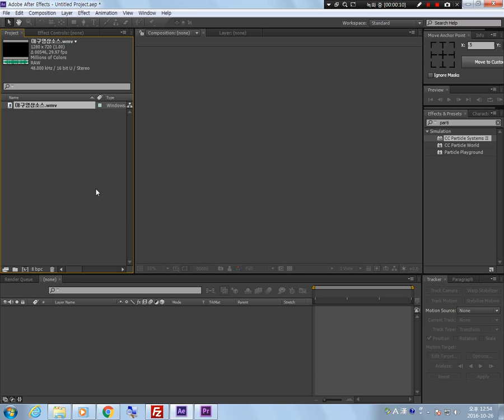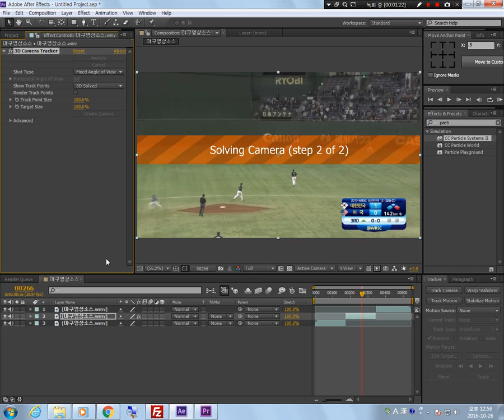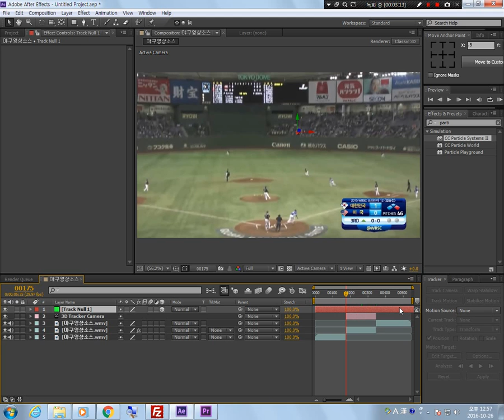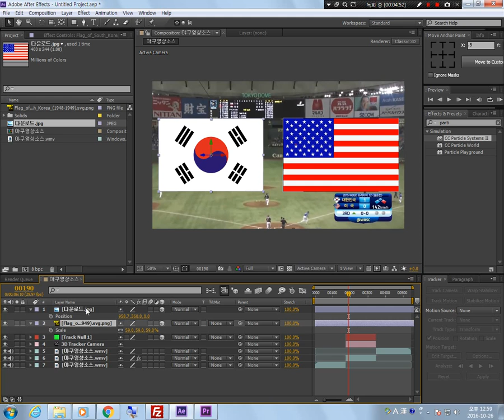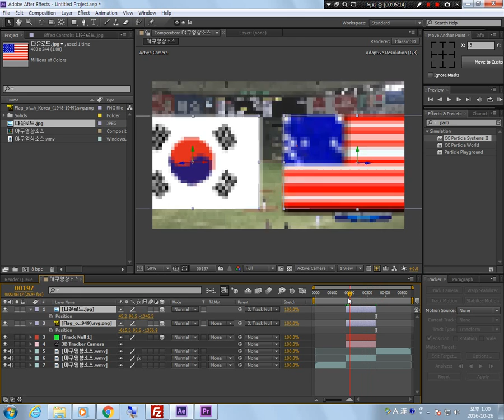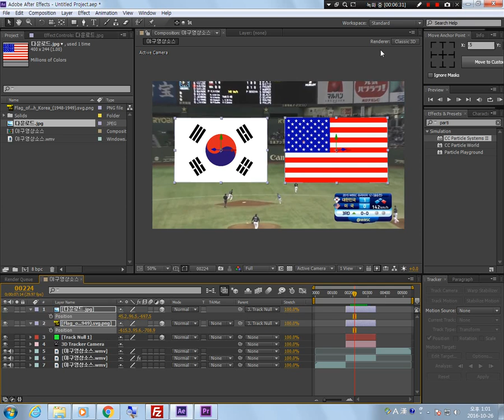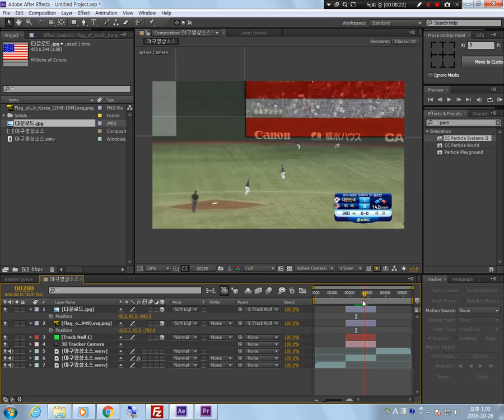[Aftereffect] track camera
야구영상에 국가별 국기를 카메라 흐름에 맞게 배치할 수 있다.